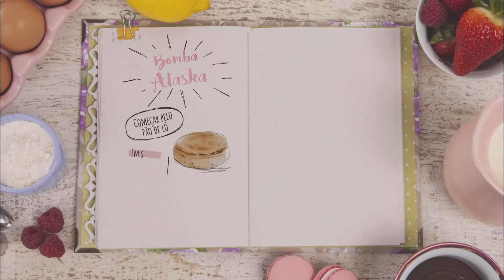Bomba Alaska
Confira a receita da BOMBA ALASKA:

CREME INGLÊS

INGREDIENTES:
825 g de leite de vaca
200 g de açúcar refinado
165 g de gema de ovo
1 unidade de fava de baunilha

MODO DE PREPARO:
1.    Separe as gemas e reserve as claras para o merengue de finalização.
2.    Abra a fava de Baunilha e coloque em uma panela com o leite e leve ao fogo.
3.    Em um bowl coloque a gema e o açúcar refinado e mexa com uma espátula.
4.    Quando o leite ferver, faça uma temperagem com o creme de gemas.
5.    Coloque em uma panela o creme cozinhe em fogo médio/baixo até o ponto napê.
6.    Assim que estiver no ponto despeje o creme em um bowl, coloque o filme plástico em contato do creme para que não crie uma película.
7.    Leve para gelar.

PÃO DE LÓ
INGREDIENTES:
100 g de ovos
70 g de açúcar refinado
70 g de farinha de trigo

MODO DE PREPARO:
1.    Em uma batedeira bata os ovos com o globo, até dobrarem de volume.
2.    Acrescente o açúcar aos poucos ao longo do processo.
3.     Bata até formar picos firmes.
4.    Acrescente a farinha peneirada com o auxilio de uma espátula.
5.    Espalhe a massa em uma forma de 20cm de diâmetro.
6.    Leve ao forno pré aquecido em temperatura de 180ºc por cerca de 20 minutos.

GELÉIA DE MORANGO
INGREDIENTES:
600 g de morangos frescos
150 g de açúcar refinado
3 g de suco de limão

MODO DE PREPARO:
1.    Lave e corte os morangos ao meio.
2.    Coloque os morangos em uma panela com o açúcar e o suco de limão leve ao fogo.
3.    Deixe em fogo médio/baixo até virar uma geléia.
4.    Coloque em um bowl e leve para gelar.

INGREDIENTES:
120 g de creme Inglês pronto
115 g de chocolate meio amargo
180 g de creme de leite fresco
3 g de gelatina em pó incolor
12 g de água para hidratar

MODO DE PREPARO:
1.    Hidrate a gelatina na água e reserve.
2.    Derreta o chocolate em um bowl, e acrescente o creme inglês, mexa até formar um ganache.
3.    Em um bowl bata o creme de leite fresco em picos médios, reserve.
4.    Derreta a gelatina e acrescente na ganache. .
5.    Incorpore o creme de leite batido em três partes a ganache.
6.    Aplique a mousse na forma,
7.    Leve para o congelador.

MOUSSE DE MORANGO
INGREDIENTES:
240 g de creme inglês pronto
230 g de chocolate branco
450g de geléia de morango pronta
360 g de creme de leite fresco
4 g de gelatina em pó
16 g de água para hidratar gelatina

MODO DE PREPARO:
1.     Em um bowl bata o creme de leite fresco em picos médios, reserve.
2.    Derreta o chocolate e acrescente no creme inglês.
3.    Hidrate a gelatina, e aqueça para derreter.
4.    Acrescente a gelatina no creme.
5.    Incorpore a geléia de morango ao creme branco.
6.    Acrescente o creme de leite batido em três partes ao creme de morangos.
7.    Aplique a mousse  na forma, e leve para gelar.

MOUSSE DE BAUNILHA
INGREDIENTES:
12 g de gelatina em pó
480 g de água para hidratar a gelatina
320 g de creme inglês
480 g de creme de leite fresco

MODO DE PREPARO:
1. Hidrate a gelatina na água e reserve.
2. Em um bowl bata o creme de leite fresco em picos médios, reserve.
3. Derreta a gelatina e acrescente no creme inglês.
4. Incorpore o creme de leite batido aos poucos, em três partes ao creme de baunilha.
5. Aplique a mousse na forma,
6. Coloque o disco de pão de ló para finalizar e leve para gelar.

DECORAÇÃO DE CHOCOLATE
INGREDIENTES:
1 kg de chocolate meio amargo
Q.b gelo/água gelada

MODO DE PREPARO:
1. Coloque água muito gelada (quase zero graus) em uma  forma.
2. Derreta o chocolate.
3. Coloque o chocolate em uma manga de confeitar.
4. Corte a ponta da manga de confeitar, e vá despejando o chocolate na forma com água.
5. Molde o `prato` de chocolate, e reserve.

MERENGUE SUÍÇO
INGREDIENTES:
230 g de clara de ovo
450 g de açúcar refinado

MODO DE PREPARO:
1.    Coloque em uma panela o açúcar com as claras, mexa bem.
2.    Leve ao fogo medi/baixo mexendo sempre com o auxilio de um fouet, até dissolver o açúcar.
3.    Verta a mistura no bowl da batedeira e bata com o globo ate que fique morna /fria
4.    Desinforme a mousse.
5.    Aplique o merengue com o auxilio de uma colher sobre a sobremesa.
6.    Com o maçarico ligado, passe com cuidado sobre o merengue com o objetivo de dar uma coloração ao merengue.
7.    Coloque em um prato a base de chocolate e sobremesa sobre ele.